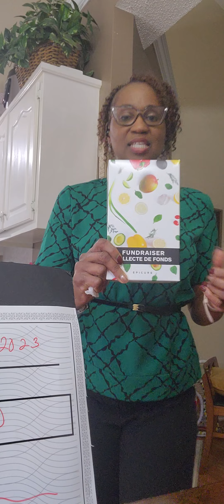May 16, 2023